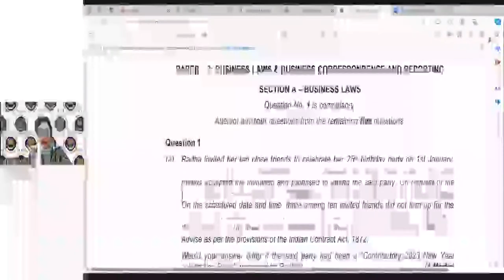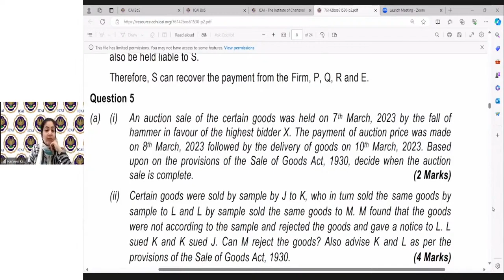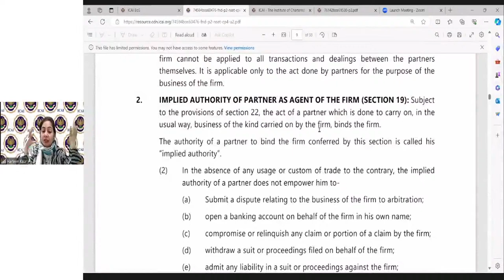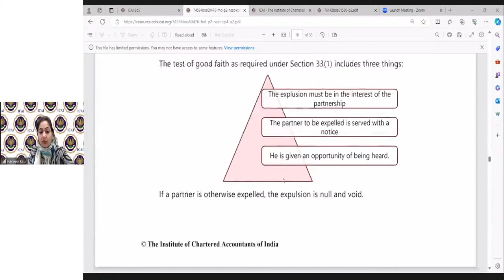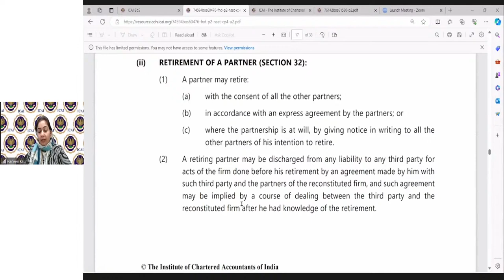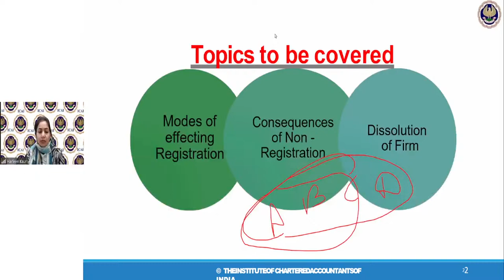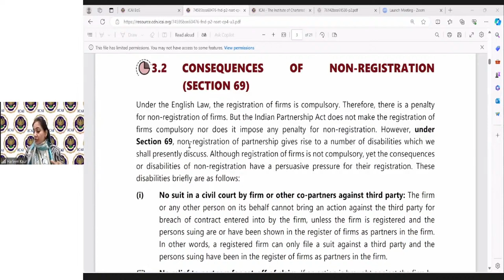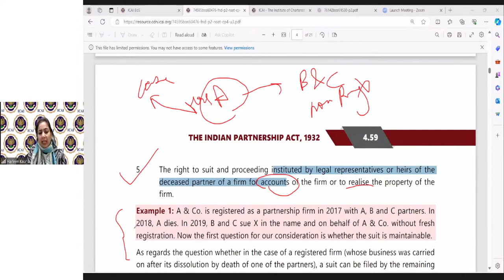Foundation Paper 2: BL | Topic: Ch 4: The Indian Partnership Act, 1932...| Session 1 | 24 Feb, 2024